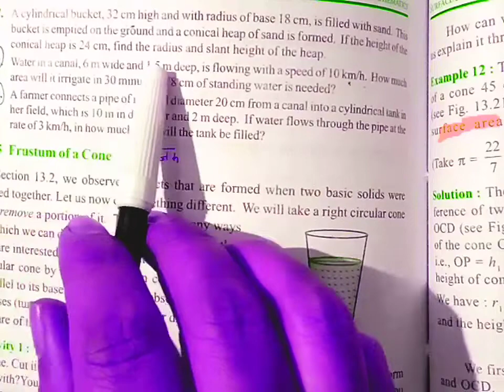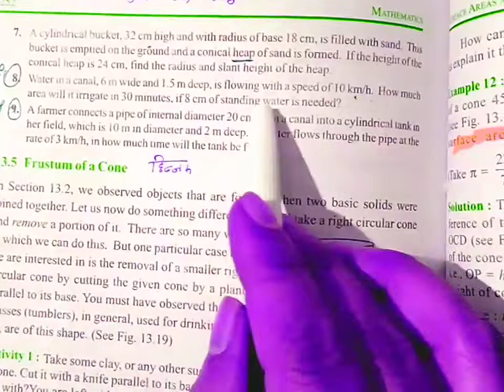Exercise13.3 Q7 Chapter13 Surface Areas & Volumes Class10th NCERT Book Solutions CBSE BOARD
Exercise13.3 Concepts, Examples  Full Solutions Chapter13 Surface Areas & Volumes Class10th NCERT Book Solutions CBSE BOARD
Topic-
13.1- Introduction
13.2- Surface Areas of a Combination of Solids
13.3- Volume of a Combination of Solids
13.4- Conversion of Solid from One Shape to Another
13.5- Frustum of a Cone
13.6- Summary